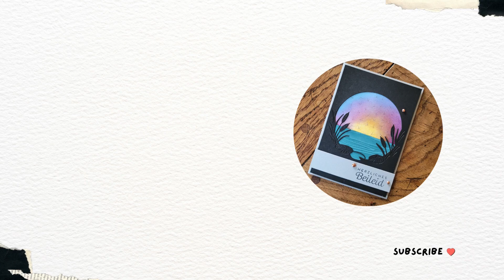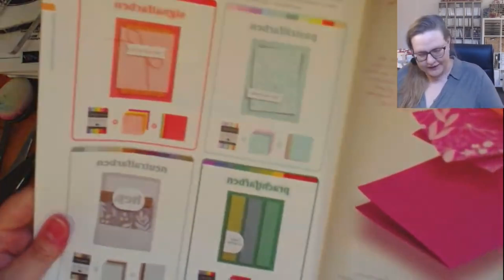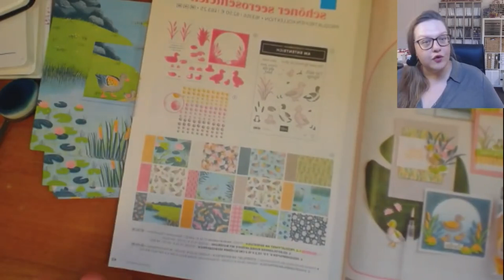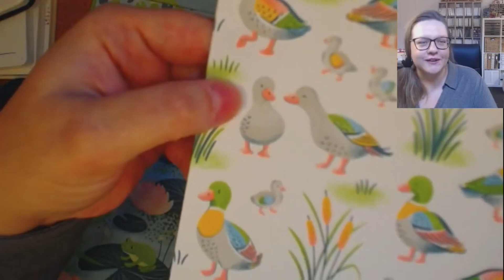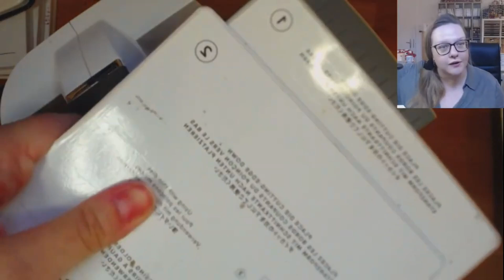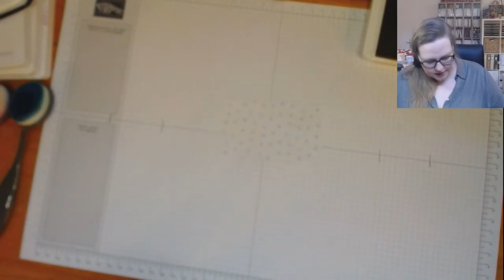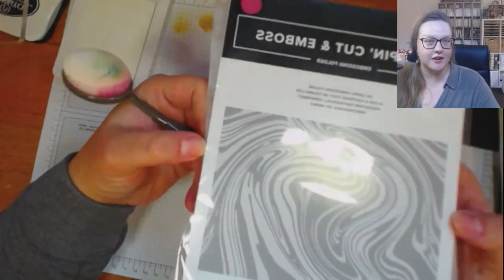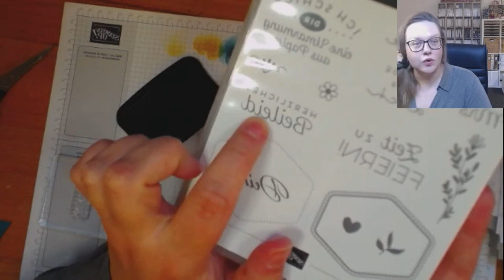🪷🦆 Schöner Seerosenteich Trauerkarte 🦆🪷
Heute bastele ich wieder mit meine liebe kolleginnen von über der ganzen Welt für den Global monthly video hop.
Das thema für heute heisst 'Favorite Suite', übersetzt 'Lieblings Produktreihe.' Nachdem wir gemeinsam Seite 45 aus der Jahreskatalog 24/25 angeschaut haben kannst du gerne weiterhoppen zu meine Demo kolleginnen:

Verwendet:
131291 - Farbkarton Schiefergrau - 21 x 14,85cm - falzen bei 10,5cm
121688 - Farbkarton Schwarz        - 14,35 x 10cm
163349 - Stanzformen am EntenteiCH
162886 - Stempelset Hexagone von Herzen
163342 - Designerpapier Schöner SeerosenteiCH
163791 - Prägeform Fantasievoll Verwirbelt
156506 - Selbstklebende, runde Akzente in Matt-Metallic
153661 - Blending-pinsel
160518 - Kleine blending-pinsel
147277 - Stempelkissen ohne tinte mit nachfülltinte in Flüsterweiss
147092 - Stempelkissen Brombeermousse
150083 - Stempelkissen Pfauengrün
147087 - Stempelkissen Currygelb
132708 - Stempelkissen Memento in Smoking-schwarz

Erwähnt:
163348 - Stempelset Am SeerosenteiCH
163353 - Selbstklebende Runde Akzente mit Maserung
164475 - Zierelemente-mix Schnelle Spruche
158146 - Klassische runde Akzente in Matter optik

Melde dich in die kommentare und stellt fragen wenn etwas unklar ist,
ganz liebe Grüße Eve
Alle aktuelle produkte die im Video verwendet werden können auch bei mir bestellt werden.